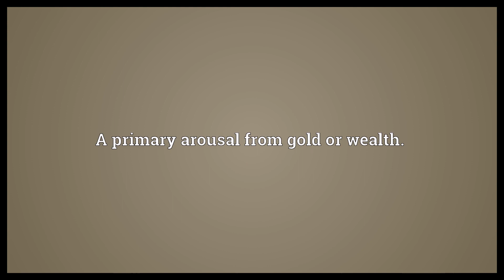Timophilia Meaning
Video shows what timophilia means. A primary arousal from gold or wealth..  Timophilia Meaning. How to pronounce, definition audio dictionary. How to say timophilia. Powered by MaryTTS, Wiktionary